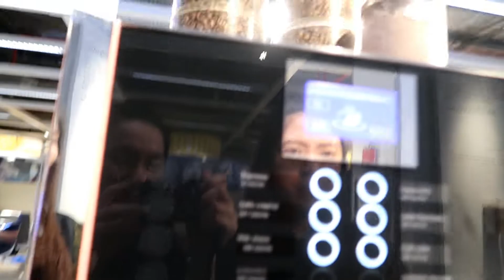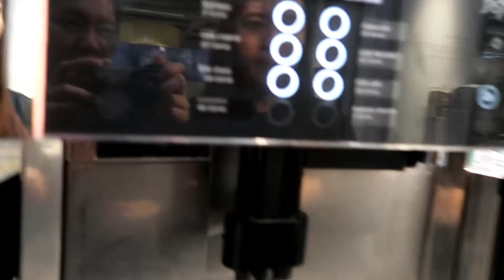Let's have Breakfast in IKEA and Shopping